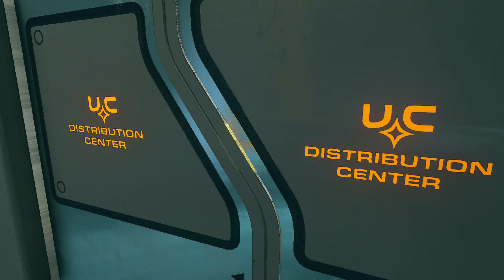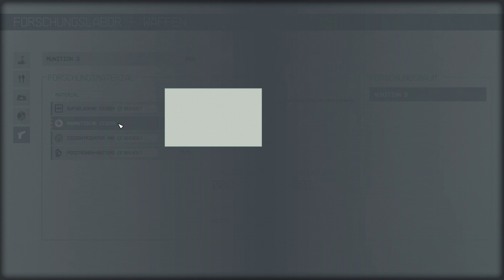Starfield 162 🚀 Ein wenig Moden, Verkaufen und Anfangen ein Schiff neu Zubauen